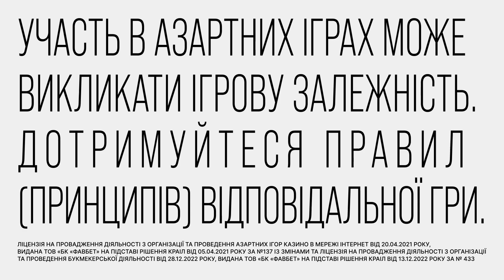Доходить ДО СВАРОК: людей доводиться ВМОВЛЯТИ ВИЇХАТИ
На Донеччині під час обстрілу села Багатир загинули три людини. Росіяни продовжують рясно накривати населені пункти з артилерії і авіації. В обласній військовій адміністрації вкотре закликають людей виїжджати, у деяких громадах оголошено обов'язкову евакуацію дітей. З Мар'їнської та Очеретинської вдалося нарешті вивезти останніх дітей, які й досі там перебували. Ці населені пункти зовсім поряд біля лінії вогню. Особливо це стосується околиць Авдіївки.

Автор відео: журналіст програми Факти ICTV Олег Корнієнко ексклюзивно для телемарафону Єдині новини.